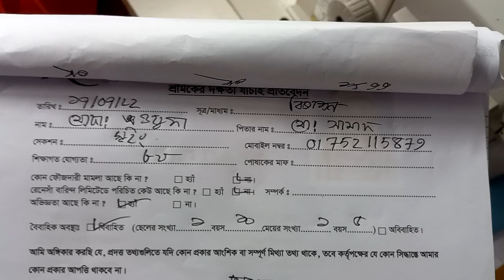How To Make
garments Machine
Garments Worker In Bangladesh
Mayer dowa garments/মায়ের দোয়া গার্মেন্টস.GarmentsLady22
how to make
indian garments factory
garments industry in bangladesh
top 10 garments industry in bangladesh
top ten garments industry in bangladesh
top ten garments industry in bangladesh 2023